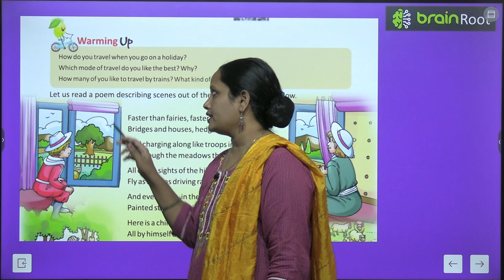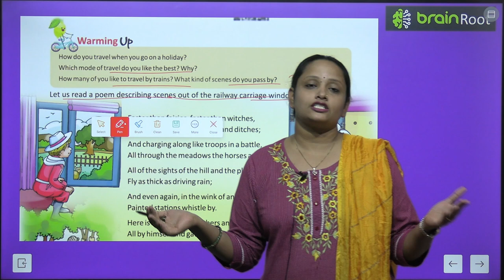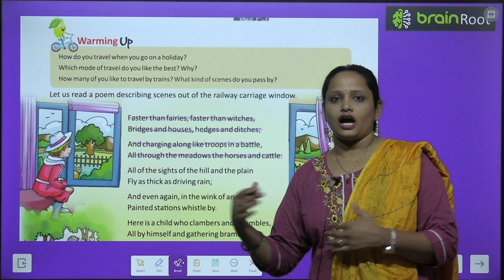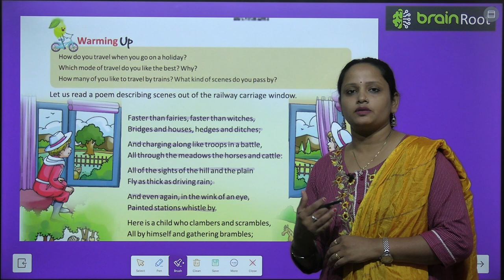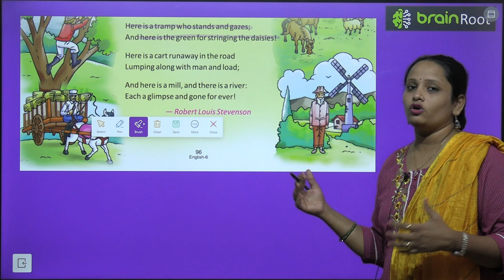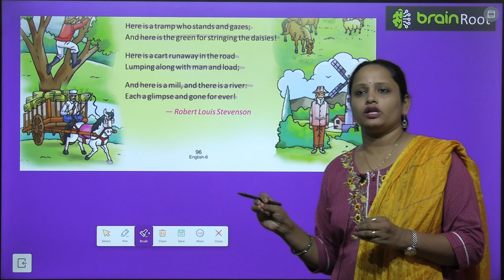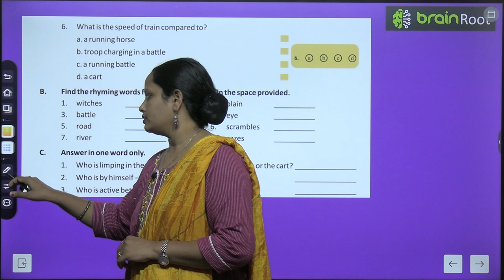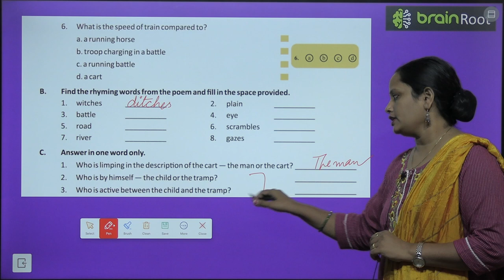BRAIN ROOT ENGLISH READER CLASS 6 CHAPTER 14 FROM A RAILWAY CARRIAGE